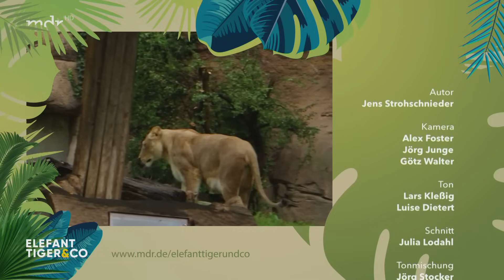Anbaden (Folge 1043) | Elefant, Tiger & Co. | MDR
In der neuesten Folge von Elefant, Tiger und Co geht es um folgende Themen
Die Hallenbadsaison bei den Elefanten ist eröffnet:
Seit der Geburt des kleinen Elefantenmädchens des Zoo Leipzig war das Badebecken im Elefantenhaus für einige Wochen gesperrt. Nicht, dass die Jüngste ins Wasser fällt. Nun ist die Kleine aber groß genug und alle vier Elefantenjungtiere dürfen wieder baden gehen, aber gehen sie auch?

Rammler Rösti bekommt eine neue Herzensdame:
Er soll für Nachwuchs sorgen. Tierpflegerin Janet Pambor entscheidet sich diesmal für eine dunkle Flämische Riesin. Gefällt sie Rösti und deckt er sie erfolgreich?

Tapir Laila ist hochträchtig:
Beim Tapir könnte die Geburt in den nächsten zwei Wochen erfolgen. Wie läuft die Trächtigkeit? Zeigen sich erste Anzeichen für die anstehende Geburt? Bewegt sich das Kind im Mutterbauch?

Erstausstrahlung von Elefant, Tiger und Co Folge 1043 am 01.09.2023

0:00 Intro
0:19 Das Elefanten-Badebecken ist eröffnet
2:32 Frühstücksroutine bei den Schimpansen und Gorillas
5:58 Eine neue Dame für Rammler Rösti
8:02 Badespaß mit den Elefanten
10:17 Erfreuliche Nachrichten bei Tapir Laila
13:12 Ein neues Spielzeug für die Affen
14:41 Rammler Rösti gibt sein Bestes
15:54 Besuch aus Südamerika
18:04 Bei Rösti ist die Luft raus
19:31 Guter alter Bimbo
21:48 Freche Kinder werden bestraft
23:47 Eine neue Fischkatze kommt
24:14 Abspann

▬ Social Media ▬▬▬▬▬▬▬▬▬▬▬▬▬▬▬